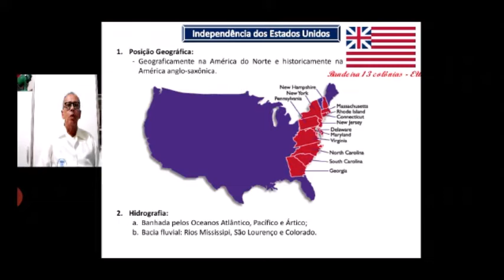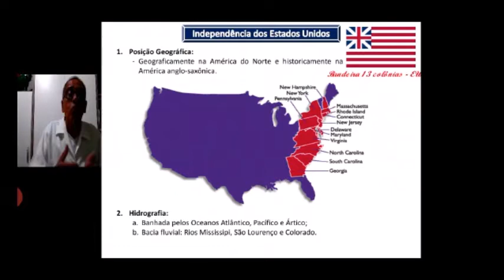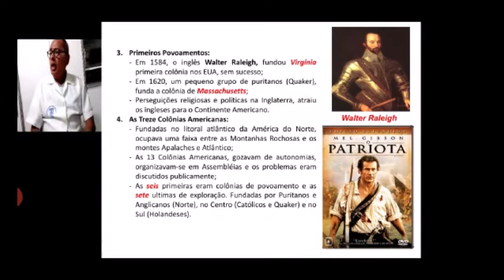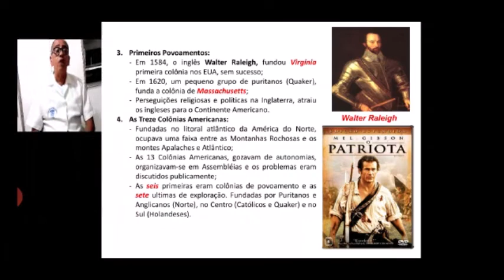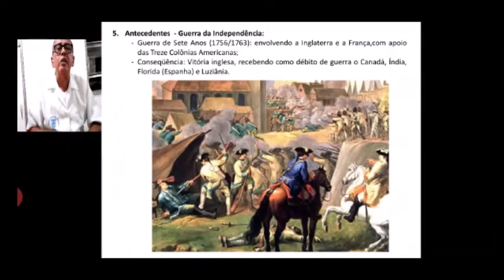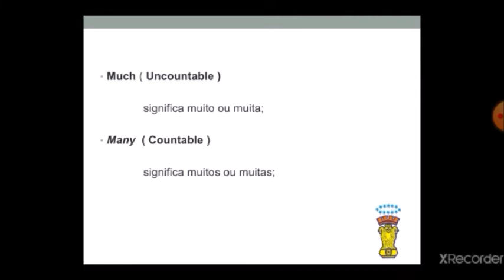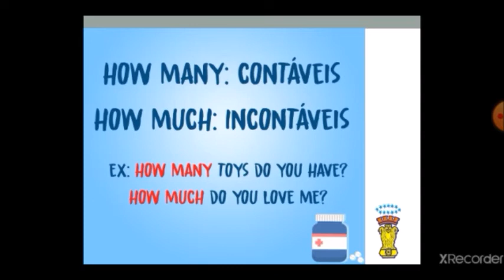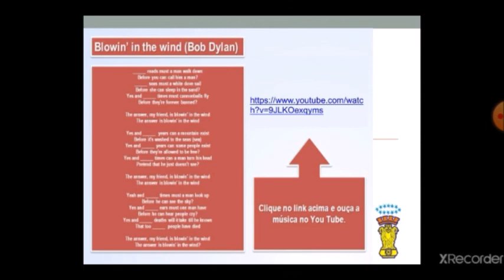8 ANO A e B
HISTÓRIA- INDEPENDÊNCIA DOS EUA
INGLÊS- QUANTIFIERS